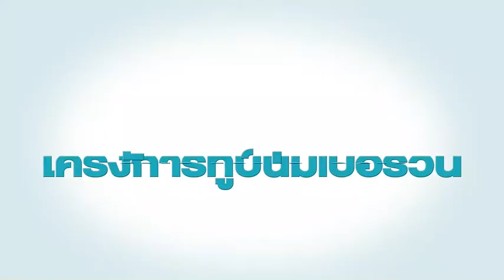TO BE NUMBER ONE CHANNEL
ขอต้อนรับสู่เพจ TO BE NUMBER ONE CHANNEL
ช่องทางใหม่ของสมาชิก TO BE NUMBER ONE
เตรียมพบกับกิจกรรม และคอนเทนต์ดีๆ ที่นี่ได้เลย